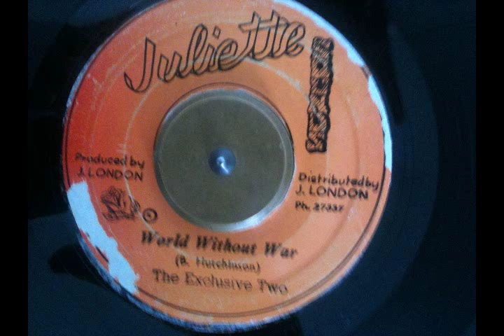THE EXCLUSIVE TWO - WORD WITHOUT WAR